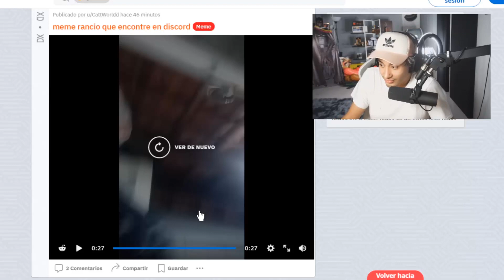el toño fox tronando cuetes